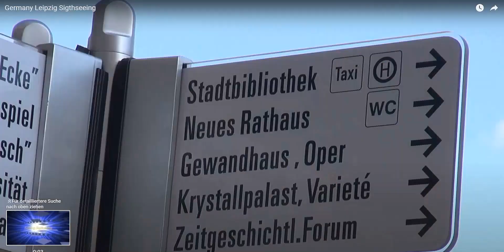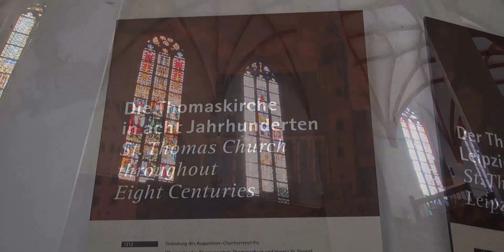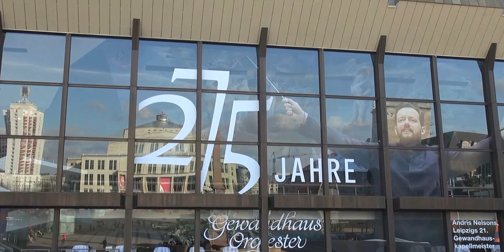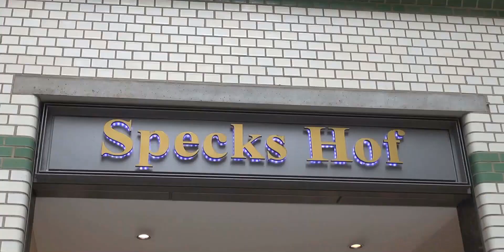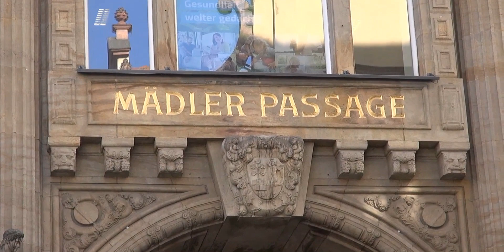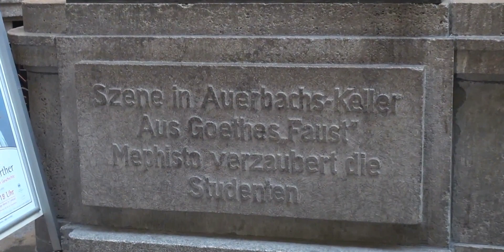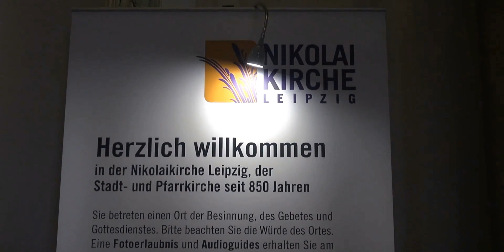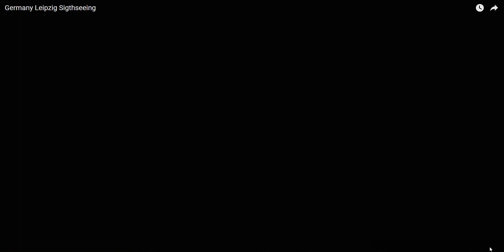Leipzig to go in MP4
Leipzig ein Stadtbesuch  Augustusplatz Gewandhaus Oper  Nikolaikirche Thomanakirche  City